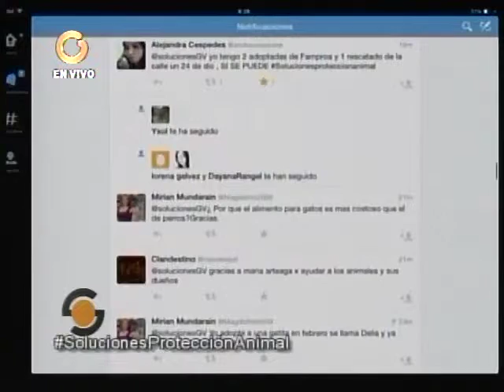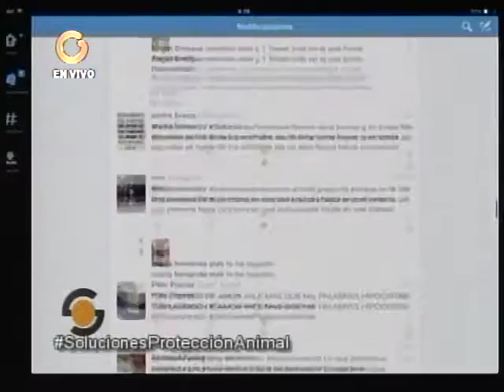Afirman que dejar a un animal en refugios también es forma de abandono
Velásquez añadió que dejar a un perro u otro animal en un refugio también es una forma de abandono.